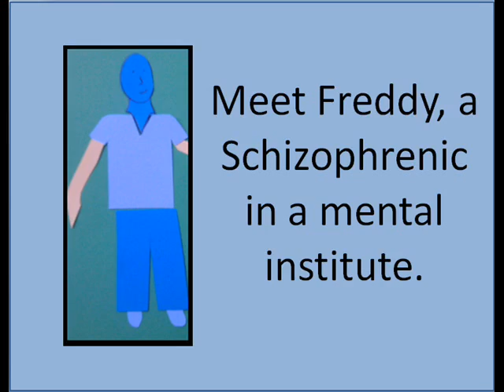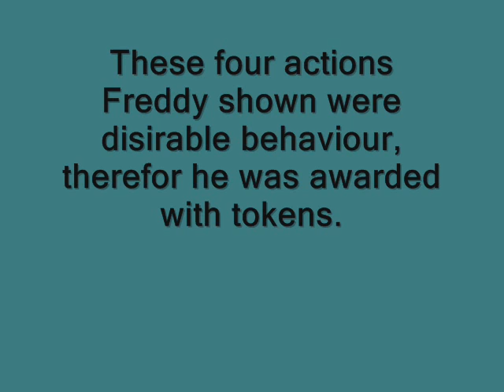Token Economy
A-Level student video on the use of Token Economy to treat behaviours associated with schizophrenia